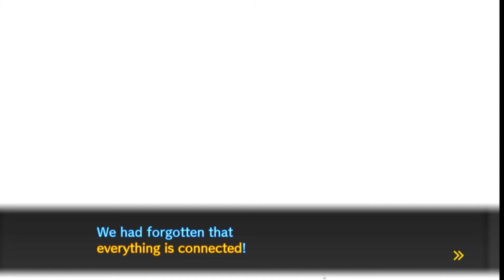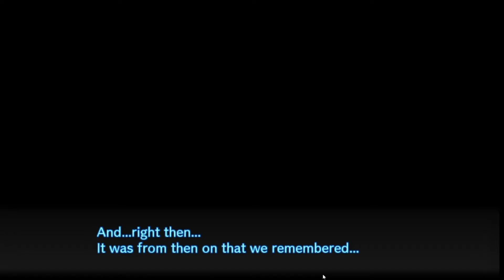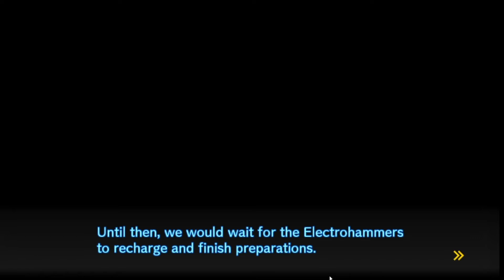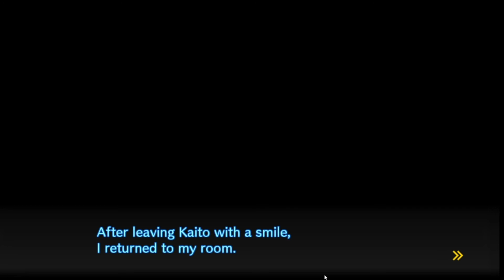Danganronpa V3: Killing Harmony First Playthrough #41 "The GOD Tier and Tsundere SZN"